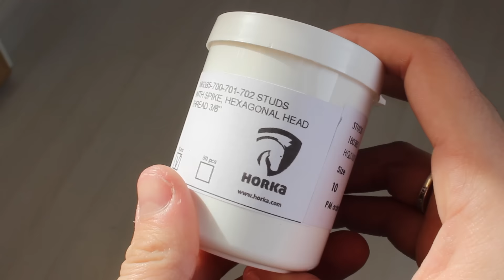Niet-paardenmensen raden paardenspullen! | LeanneAbigail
In deze video gaan niet-paardenmensen 'rare' paardenproducten raden!

➢ Postadres:
Age of Media
t.a.v. LeanneAbigail
Postbus 57226
1040 BC Amsterdam

➢ Uploadtijden:
Donderdag, 16.00 uur
Zondag, 12.00 uur

Hoi allemaal!
Welkom op het paarden YouTube kanaal LeanneAbigail!
Ben jij dol op paarden en wil je er alles over weten? Dan ben op dit kanaal aan het goede adres!

Ik ben Leanne, 16 jaar & helemaal gek op paarden. Ik heb al zo'n 6 jaar een eigen pony Abigail en op dit kanaal kun je video's vinden over paarden en mijn paardenleven! Denk hierbij aan: vlogs op de manege/buitenrit, uitlegvideo's, how-to's en nog veel meer!

Het is helemaal gratis en zo mis je geen enkele video!

➢ Veelgestelde vragen:
- Is Abigail je eigen pony?
Jaa, Abigail is helemaal mijn eigen pony
- Welk ras is Abigail?
Abigail is een NRPS, met 80% Arabische bloed, dus een Arabier.
- Hoe oud zijn jij en Abigail?
Abigail is 18 jaar & ik ben 16 jaar.
- Hoe groot zijn jij en Abigail?
Abigail is 1,44 m en ik ben 1,70 m
- Op welke stal staat Abigail?
Op RSV De Hoge Devel in Zwijndrecht